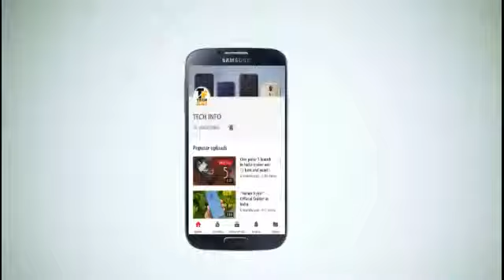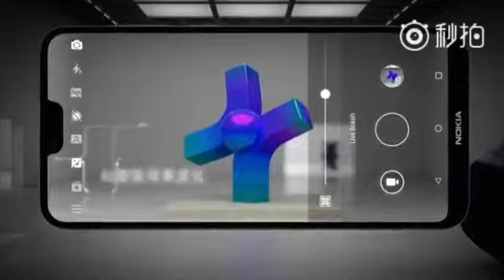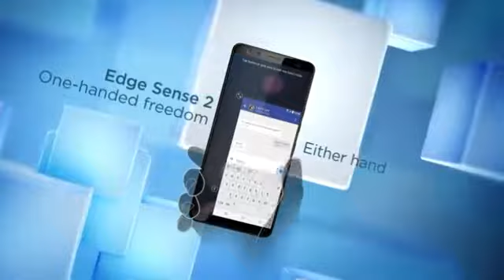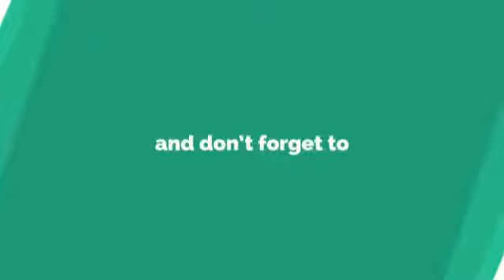5 Best Dual Camera Smartphones in May and June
This is 5 Best Dual Camera Smartphones in May and June